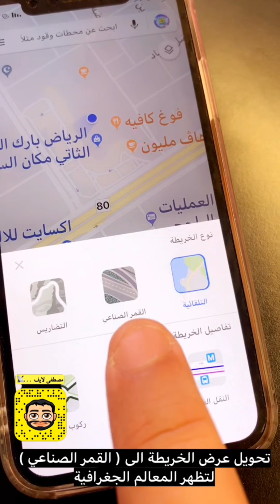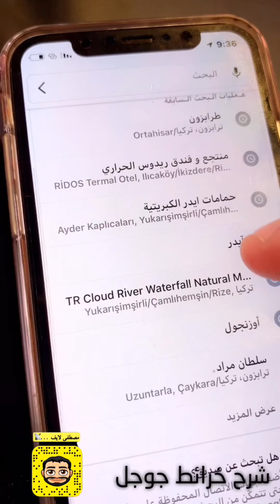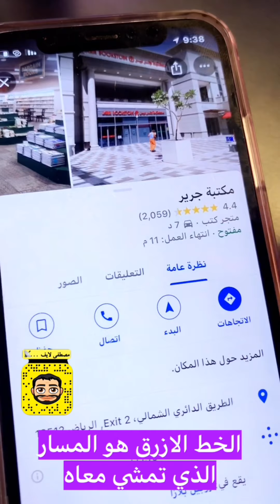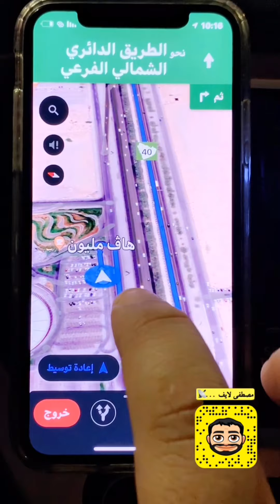للنساء : شرح استخدام خرائط جوجل ماب ( Google Map) في سياقة السيارة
كيف تستخدم خرائط جوجل ماب في القيادة

💫  متجر
  🔹 { زينة } 🔹
لمستلزمات السيارة 🚙  💫